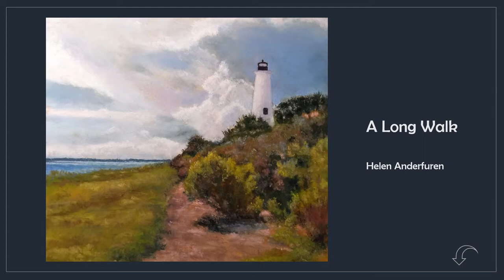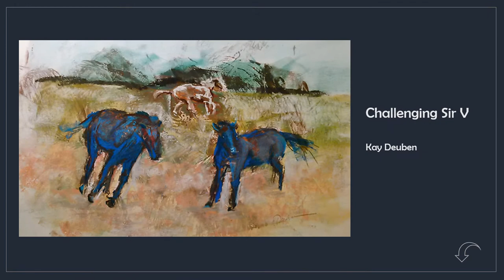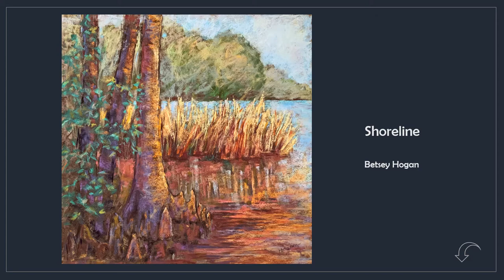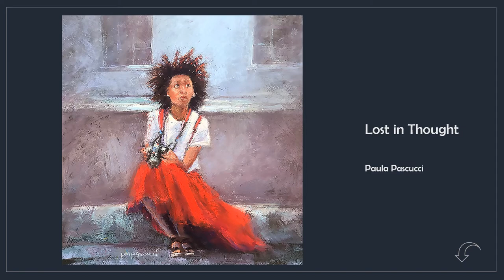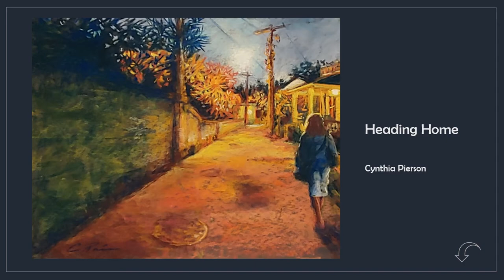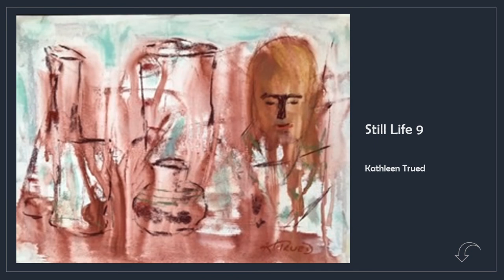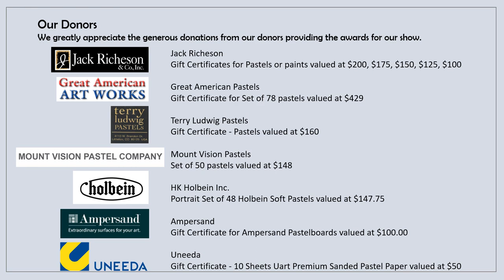FCPS Online Members Show 2020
The First Coast Pastel Society is proud to present online their 2020 Members Show. The FCPS is a group of artists centered around Northeast Florida dedicated to the use of soft pastel. This is a juried and judged show whereby entries were chosen by a juror to be entered and awards given. Enjoy the wide variety of styles and high quality of work using pastel as a medium. To learn more about our group, visit our